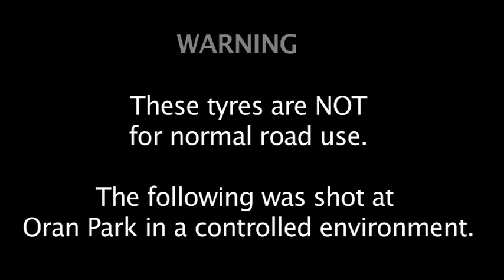Multi-coloured Burnout | Drive.com.au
The air turns blue and red as Drive shreds rubber in a rowdy circle-work session.